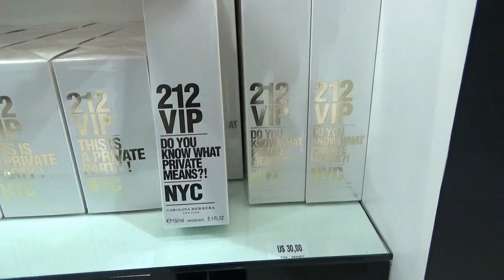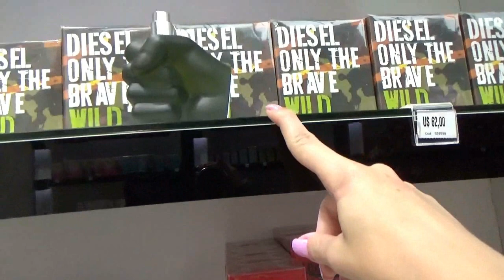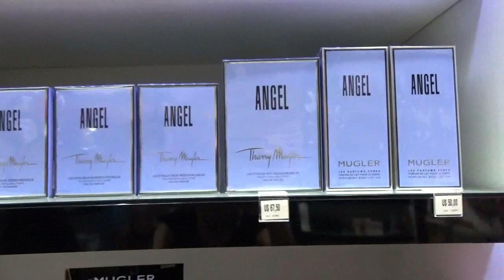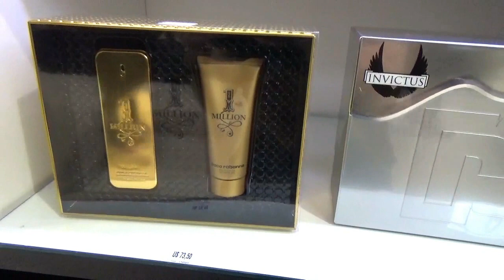PARAGUAI - PREÇOS DE PERFUMES NO PARAGUAI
Oieee, então o vídeo de hoje é PARAGUAI - PERFUMES IMPORTADOS - CASA CHINA

Se você quiser saber tudo que mostrei nesse vídeo é só apertar o play.

E fica ligadinha aqui no canal, porque termos muitos outros TOUR NO PARAGUAI hein!